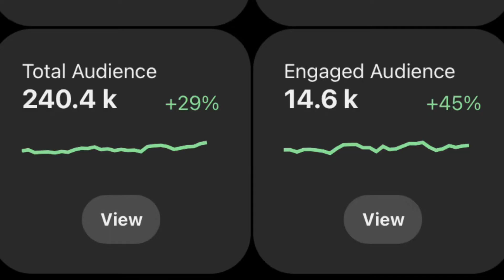how i *BLEW UP* on Pinterest| tips ands tricks!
hey guysssss it’s finally here after talking about it foreverrrr i hope you guys enjoy and I hope the wait was worth ittt!!! 💕

ᴜɴɪǫᴜᴇ ɪᴠᴇ ʙᴇᴇɴ ᴅᴏɪɴɢ ʏᴏᴜᴛᴜʙᴇ sɪɴᴄᴇ 2019 ᴀɴᴅ ɪ ᴀʙsᴏᴜʟᴛᴇʟᴇʏ ʟᴏᴠᴇ ɪᴛ!!,🧿
𝙰𝚋𝚘𝚞𝚝 𝙼𝚎!!!
ᴀɢᴇ:16
ʙɪʀᴛʜᴅᴀʏ:ᴀᴜɢᴜsᴛ 17ᴛʜ 2005
ɢʀᴀᴅᴇ : 11ᴛʜ ɢʀᴀᴅᴇ
ғᴀᴠᴏʀɪᴛᴇ ᴄᴏʟᴏʀ: ʏᴇʟʟᴏᴡ
sign: leo
siblings:3
favorite sport: track

𝚂𝚘𝚌𝚒𝚊𝚕 𝙼𝚎𝚍𝚒𝚊𝚜!!
ɪɴsᴛᴀɢʀᴀᴍ: @ᴜɴɪǫᴜᴇᴇssᴇɴᴄᴇᴇ_
sɴᴀᴘᴄʜᴀᴛ: @ᴜɴɪǫᴜᴇᴇssᴇɴᴄᴇᴇ
ᴛᴡɪᴛᴛᴇʀ: @ᴜɴɪǫᴜᴇᴇssᴇɴᴄᴇᴇ_

𝙴𝚍𝚒𝚝𝚒𝚗𝚐 𝚂𝚘𝚏𝚝𝚠𝚊𝚛𝚎𝚜!!
ɪ ʀᴇᴄᴏʀᴅ ᴏɴ ᴀ ɪᴘʜᴏɴᴇ 7 ᴘʟᴜs/ ɪᴘʜᴏɴᴇ xʀ
ɪ ᴇᴅɪᴛ ᴜsɪɴɢ ᴄᴀᴘᴄᴜᴛ

𝚂𝚞𝚋𝚌𝚘𝚞𝚗𝚝!!
ᴄᴜʀʀᴇɴᴛ: 271
ɢᴏᴀʟ: 500 ʙʏ ᴛʜᴇ ᴇɴᴅ ᴏғ ᴛʜɪs ʏᴇᴀʀ
ʟᴏɴɢ ᴛᴇʀᴍ ɢᴏᴀʟ: 1000

𝚛𝚊𝚗𝚍𝚘𝚖 𝚟𝚒𝚍𝚎𝚘 𝚌𝚕𝚒𝚌𝚔!!!